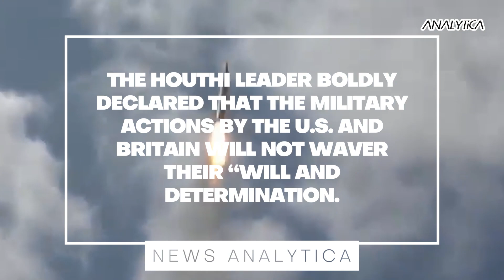The Unintended Consequences of U.S.-U.K